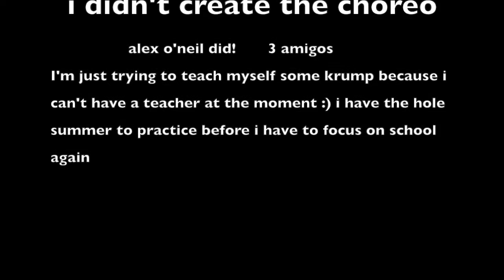#4 (part 1/4) Beginner Self-Taught Krump Girl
krumpography i think thats how you spell it, i think there is a hip hop feel to it..
lets say i look a bit hyper active in this choreo, it gets my everytime i see myself all chil and then BOOM hyperactive dancing hahaha XDDD